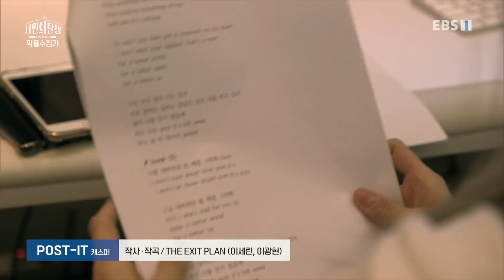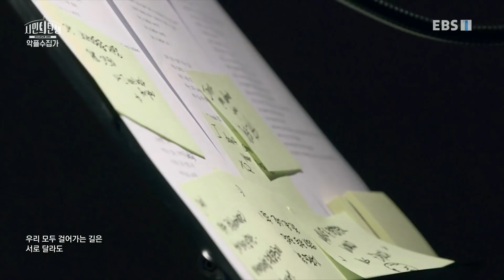EBS 다큐프라임 - Docuprime_시민의 탄생 1부- 악플수집가_#003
공식 홈페이지 시민의 탄생 1부- 악플수집가,

악플에 시달리던 래퍼 캐스퍼가 사람들이 상처받는 말들을 수집해가는 과정에서 혐오표현과 차별의 사례들과 원인을 탐사하게 되고, 그 출발점인 사소한 편견의 극복방안을 고민한다.